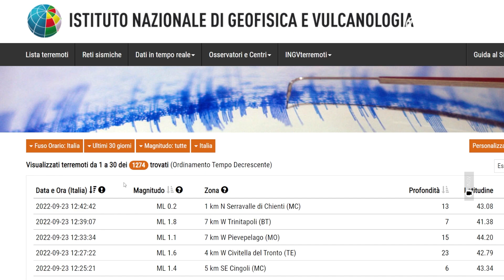5 terremoti in Italia nello stesso giorno: vi spiego perché non sono collegati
Ieri l'Italia è stata colpita da 5 terremoti, tutti verificatisi nella stessa giornata in 5 regioni diverse con una magnitudo massima pari a 4.0: Sicilia, Marche, Calabria, Liguria, Emilia-Romagna. Le scosse, pur essendo avvenute durante lo stesso giorno, ovvero il 22 settembre 2022, non sono però collegate tra loro. In questo video vi spieghiamo il motivo per il quale si tratta di 5 fenomeni sismici distinti, come dichiarato dall'INGV.

00:00 I terremoti di ieri in Italia
00:45 Perché tutte le scosse nello stesso giorno?
01:08 Davvero non c'è una correlazione tra tutti questi terremoti?
02:44 La profondità dei sismi
03:51 Possono esistere più livelli di faglie
04:32 Quante scosse di terremoto ci sono state in Italia quel giorno?